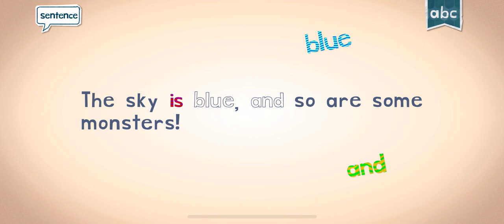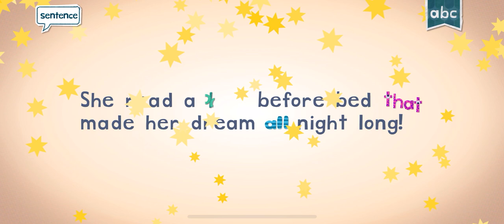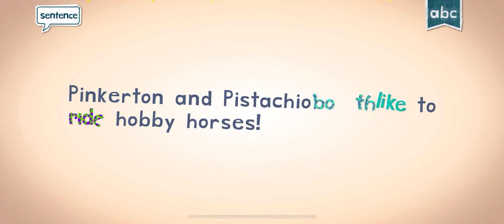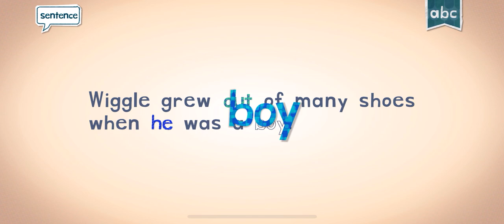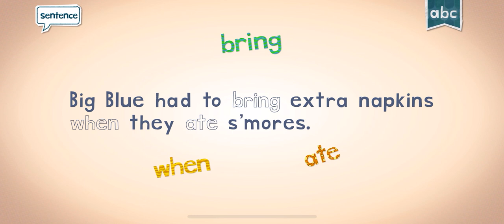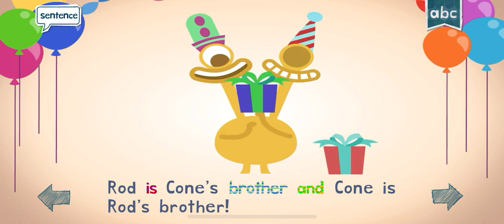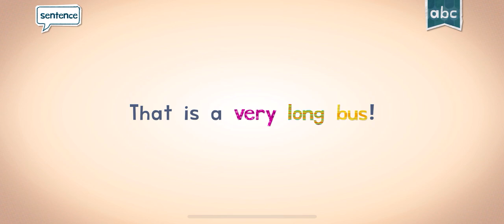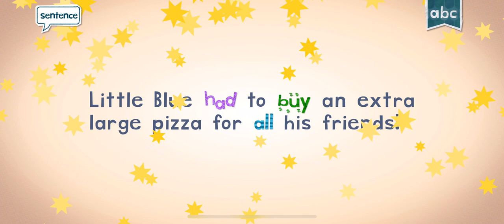PLAY ENDLESS READER LEARNING NEW WORDS #5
Hi 👋🏽 Friends